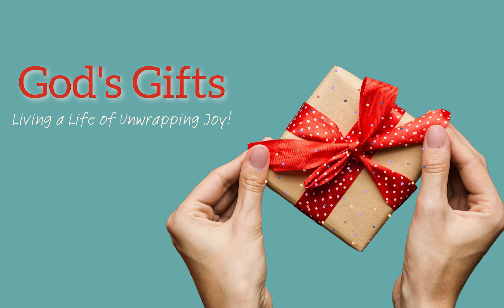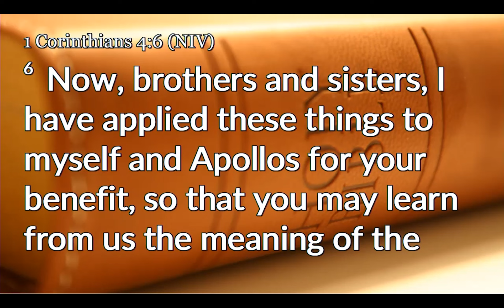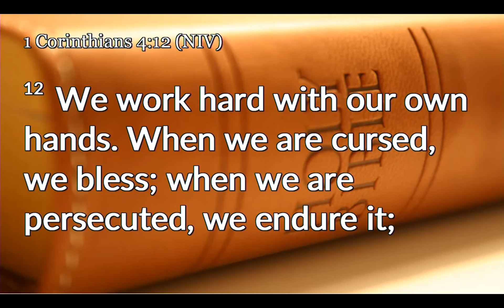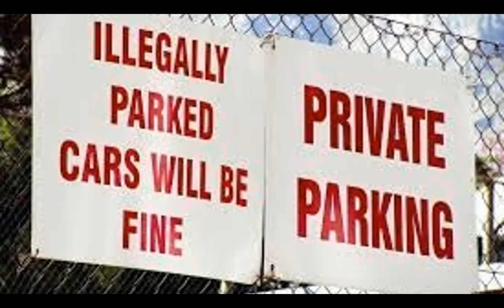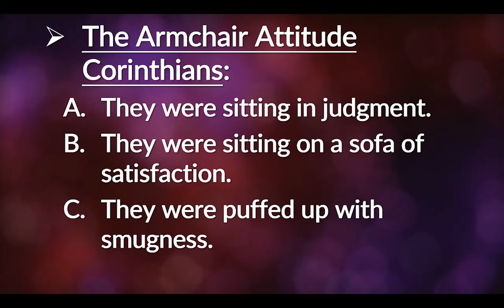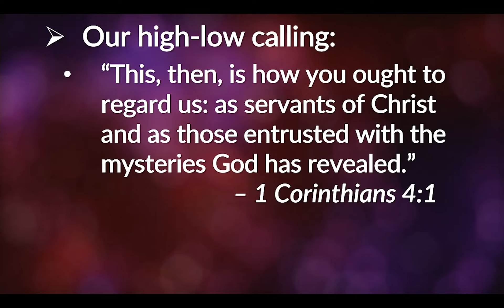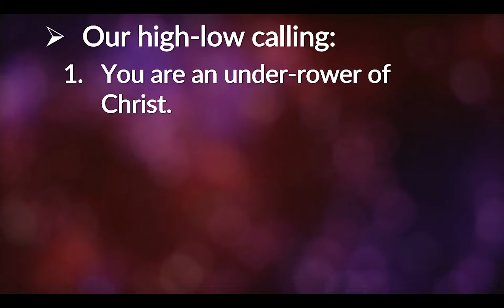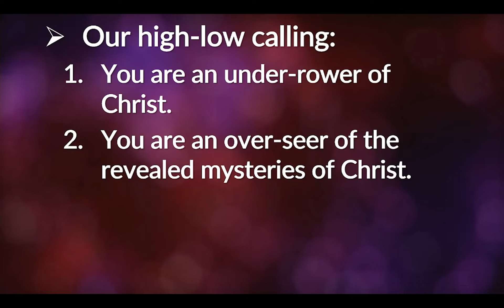God's Gifts - God's Gift of Release | July 2, 2023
Our current sermon series: God's Gifts
Sermon: God's Gift of Release
1 Corinthians 4:1-13